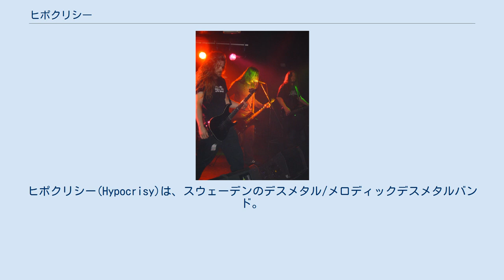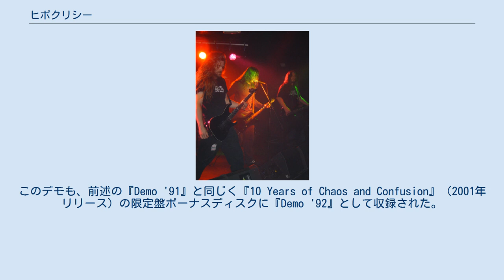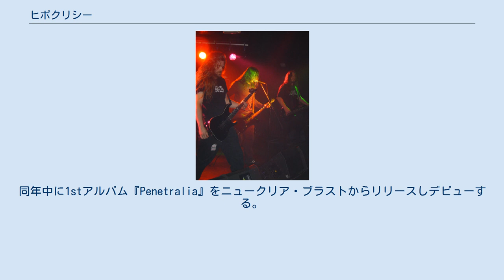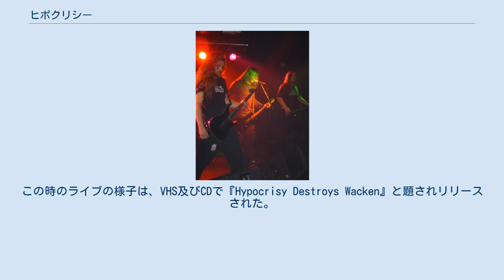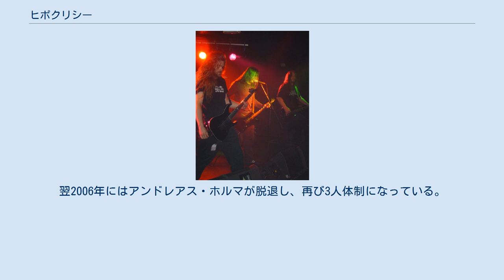ヒポクリシー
ヒポクリシー(Hypocrisy)は、スウェーデンのデスメタル/メロディックデスメタルバンド。
初期は、普通のデスメタルを演奏するバンドであったが、1990年代後半からはメロディを取り入れ、メロディックデスメタルにカテゴライズされることも多い。
ヘヴィメタルバンドには珍しく、活動の大部分が3人体制である。
 現在までにフルアルバム11枚をリリースしているベテランバンドであり、デビューから一貫してニュークリア・ブラストと契約している。
 1988年にスウェーデンのレコーディング・スタジオ・アビス (The Abyss)のオーナー、ピーター・テクレンのソロプロジェクトとして立ち上げられた。
立ち上げ時の名前は、セディシャス (Seditious)。
1990年頃にヒポクリシー (Hypocrisy)に名前を変更している。
1991年に『Rest in Pain』と題される3曲入りデモテープをレコーディングするが、ピーターが自身のボーカルパートの出来に満足できずレコード会社への送付は行われなかった。
このデモは、後にリリースされた『10 Years of Chaos and Confusion』（2001年リリース）の限定盤ボーナスディスクに『Demo '91』として収録された。
 1992年初頭に、更に2曲を追加して再度『Rest in Pain』をレコーディングする。
このデモでは、マッセ・ブロベリ (Vo)がボーカリストとして参加している。
ピーターはこのデモを2つのレコード会社へ送付し、そのうち返答を返してきたニュークリア・ブラストと契約に至った。
これを受けて、ピーターはマッセと共にこのプロジェクトをバンドとして活動していくことにしている。
このデモも、前述の『Demo '91』と同じく『10 Years of Chaos and Confusion』（2001年リリース）の限定盤ボーナスディスクに『Demo '92』として収録された。
 マッセの元バンドメイトのミカエル・ヘッドルンド (B)、ピーターの元バンドメイトのラーズ・スゥーケ (Ds)、そしてラーズのバンドメイト、ヨナス・エステルベリ (G)が加入してバンド体制が確立された。
同年中に1stアルバム『Penetralia』をニュークリア・ブラストからリリースしデビューする。
リリース後ヨナス・エステルベリが脱退。
翌1993年に2ndアルバム『Osculm Obscenum』をリリース。
リリース後マッセ・ブロベリが脱退し、ピーター・テクレンが再度ボーカルも担当することになる。
 1994年に3rdアルバム『The Fourth Dimension』、1996年に4thアルバム『Abducted』をリリースするなど順調に活動しているかに見えたが、ニュークリア・ブラストからのサポートが十分ではなかったこと、ピーター・テクレン以外のバンドメンバーがバンド活動に対して非協力的だったことから、次アルバムを持って解散という危機に瀕していた。
実際、1997年リリースの5thアルバム『The Final Chapter』のアルバムタイトルからもその状況がうかがえる。
 しかし、5thアルバムリリース後ニュークリア・ブラストとバンドメンバーの対応が変わったことから、ピーター・テクレンは解散を保留する。
そして翌1998年のヴァッケン・オープン・エアでの成功で解散を撤回した。
この時のライブの様子は、VHS及びCDで『Hypocrisy Destroys Wacken』と題されリリースされた。
 その後も毎年のようにアルバムをリリースしたり、ライブアルバムをリリースするなど精力的に活動していた。
2004年に1993年以降不変だったバンドメンバーに変動が起こる。
ドラマーのラーズ・スゥーケが脱退し、ホルグが加入。
また、ギタリストとしてアンドレアス・ホルマが加入。
バンドが3人体制から4人体制に変化した。
2005年に10thアルバム『Virus』をリリースする。
翌2006年にはアンドレアス・ホルマが脱退し、再び3人体制になっている。
 2009年には11thアルバム『A Taste of Extreme Divinity』をリリース。
2013年に12thアルバム『End of Disclosure』をリリースしている。